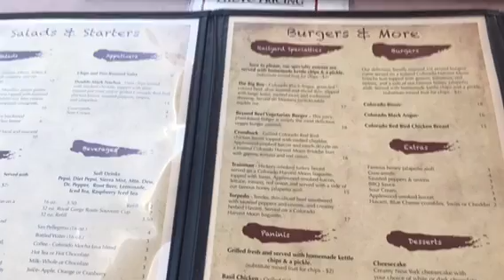Royal Gorge Train Ride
Come Exploring with Olivia as she rides the Royal Gorge Train!

The Royal Gorge Bridge is 25 miles south of Colorado Springs in the town of Canon City, Colorado.

The beautiful scenery and amazing view made this train ride something to always remember!